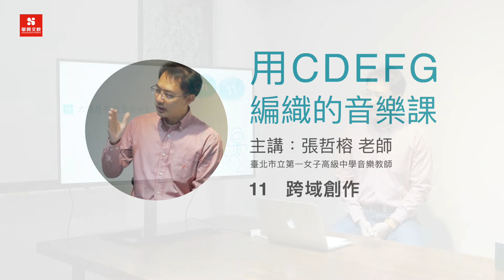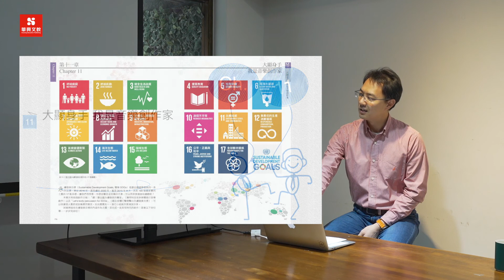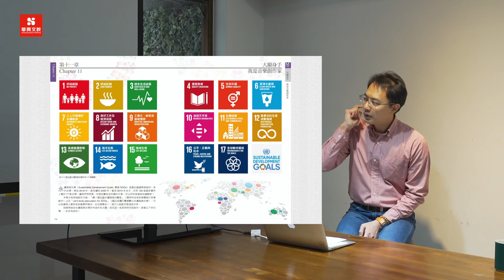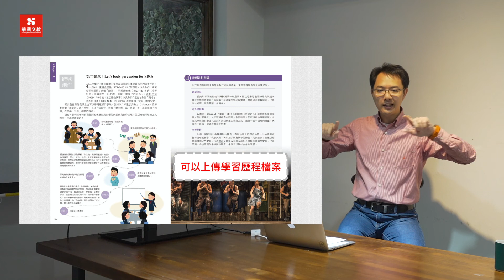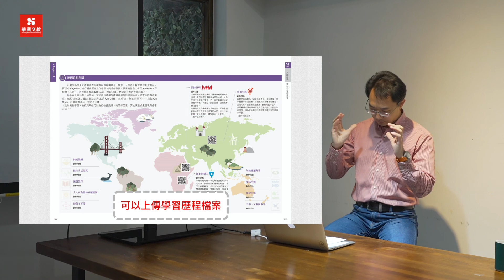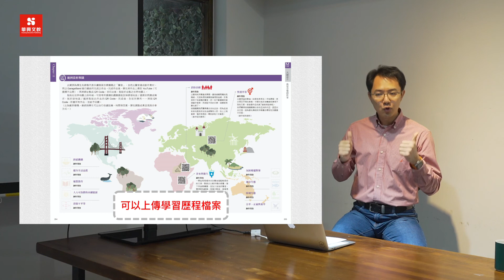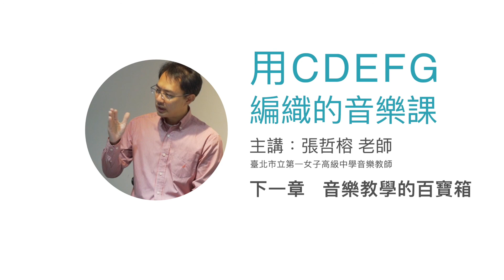11 跨域創作 ch11【華興文教｜音樂上冊｜張哲榕老師教學分享｜用CDEFG編織的音樂課】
2020/02/18 張哲榕老師教學分享

在教學場域上，該如何帶給學生真正符合時代的東西，是各位老師可以去思考的。
在最後一個章節特別舉出聯合國永續發展的十七個目標，跟音樂課相互結合。
本章以音樂創作軟體「GarageBand」以及活動「body percussion」來作為課堂實作教學。

body percussion是可以不使用app來教學的主題，老師們不用擔心硬體配備問題。
創作過程中結合學生其他課堂所學（如哲榕老師以文學〖國文課〗為例，見206頁。）
讓學生實際操作出成果，能夠上傳學習歷程檔案。

GarageBand的部分，老師可以不必擔心沒有ipad，只要使用智慧型手機便可操作。
如果學生沒有iphone也沒關係，這個活動主要還是為了引導學生全球視野的思考，並不是為了蘋果而蘋果，甚至可以讓學生上網找符合主題的聲音就足矣，這樣已達到了教學目的與效果。